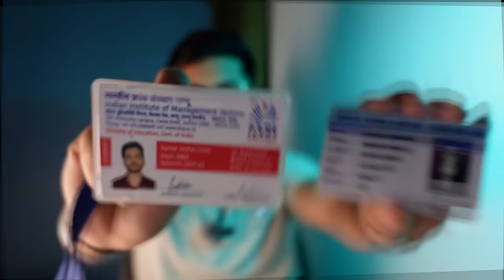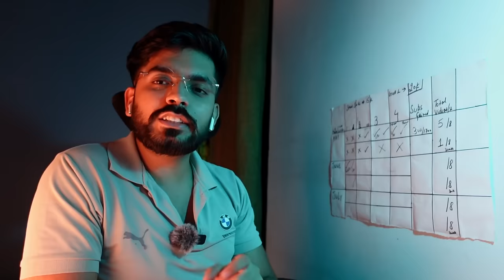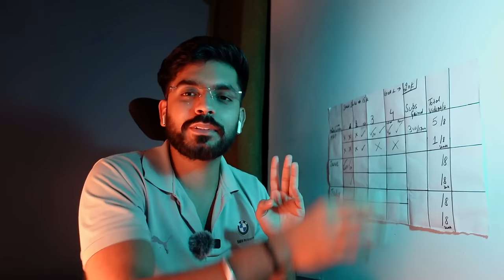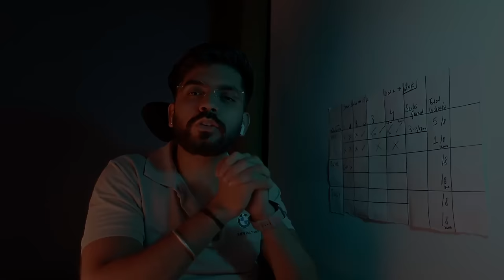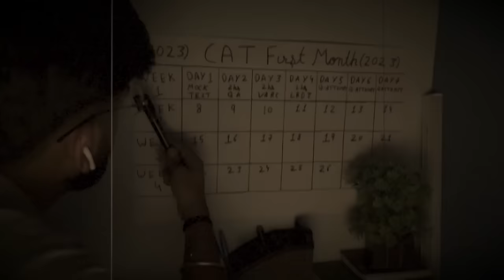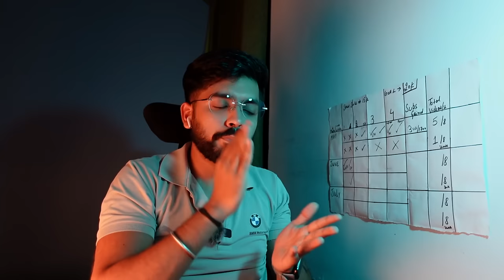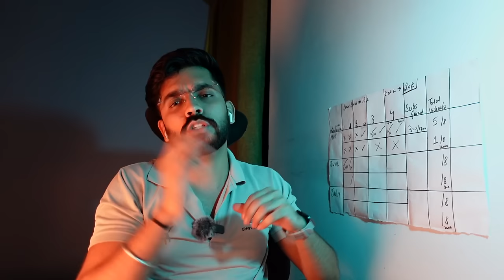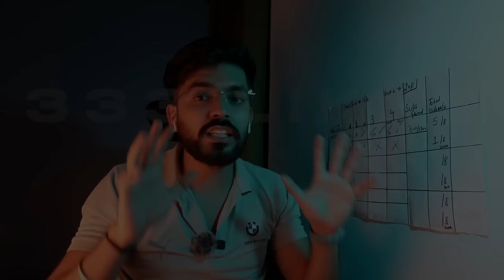My CAT EXAM story || CAT Success story || CAT motivation🔥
*Earphones Recommended*
Hi everyone, this is my CAT EXAM story. From 65 to 91%ile, how an average student made it to IIM and achieved his dreams

Keywords-

IIM LIFE
Life at IIM
IIM VLOG
IIM placements,
Placement at IIM
CTC vs In hand Salary
MBA placements,
Placements at IIMs and IITs,
Campus placements in India,
Placement  in Indian MBA colleges,
Job placements at top MBA colleges in India